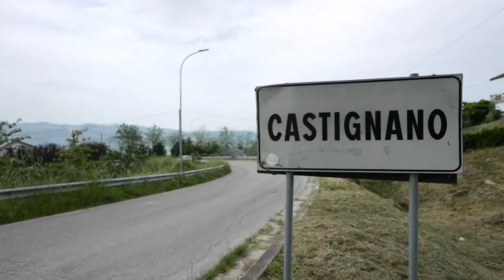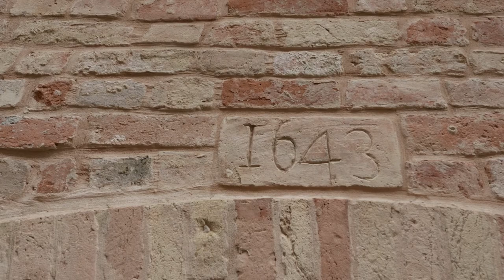Tenace Castignano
Invasioni Contemporanee è arte, performance, emozioni, luce e musica nei luoghi del piceno colpiti dal terremoto.
Un progetto che ha coinvolto artisti provenienti da tutta Italia per rilanciare in chiave turistica i comuni di Castignano, Arquata del Tronto, Montegallo, Offida, Acquasanta Terme.

Tenace è una serie di 5 racconti prodotti da Melting Pro e realizzati dal collettivo artistico 7-8 chili. 5 storie diverse per conoscere i luoghi, le esperienze e le persone che danno vita a questi territori.

Abbiamo scelto di raccontare tutte quelle realtà che dopo il terremoto hanno deciso di rimanere, perché queste rappresentano la rinascita, la ricostruzione umana prima ancora che architettonica.

"Invasioni contemporanee" è ideato da Melting ProPro e realizzato dal Comune di Ascoli Piceno insieme a Fondazione Carisap in partenariato con AMAT Accademia Belle Arti - Macerata Scuola di Musica Cotton Lab  Associazione Culturale Defloyd dimensione ASCOLI SPACE. SPAzi CrEativi contemporanei GAI - Giovani Artisti Italiani.

7-8 chili è un collettivo artistico composto da Davide Calvaresi Valeria Colonnella Giulia Capriotti